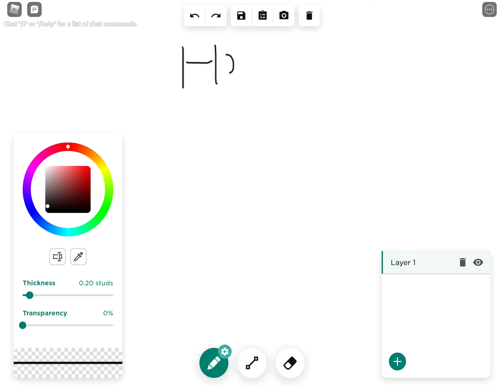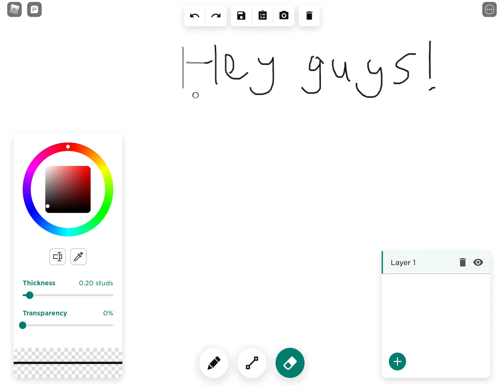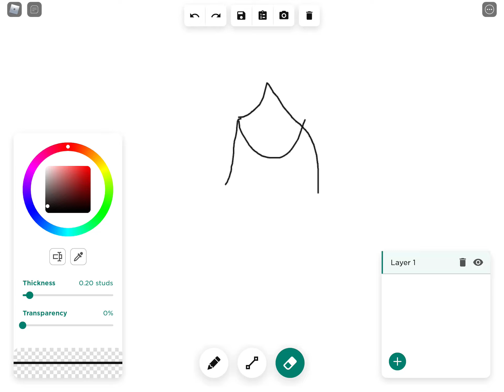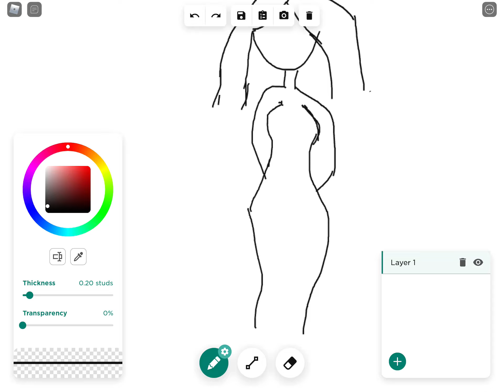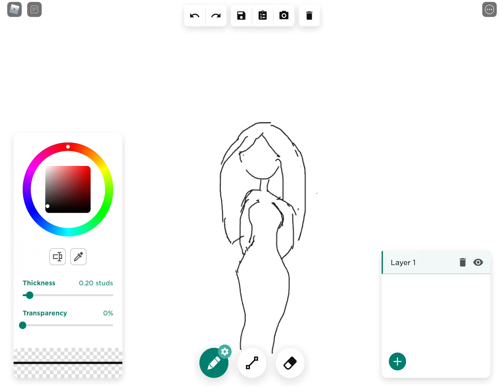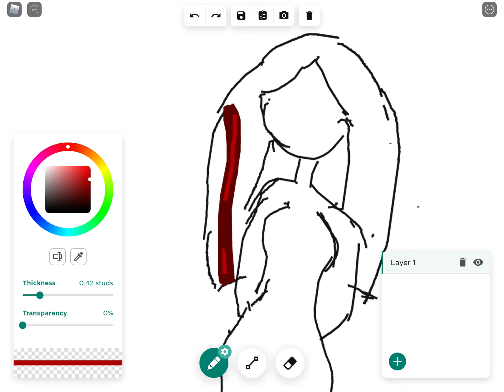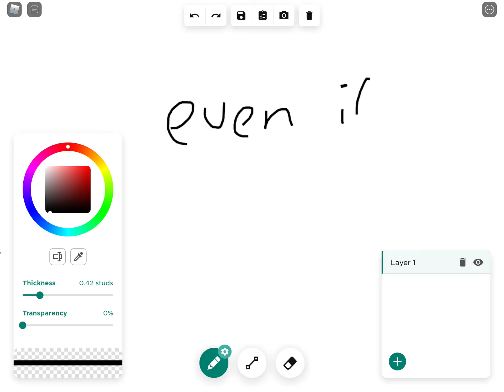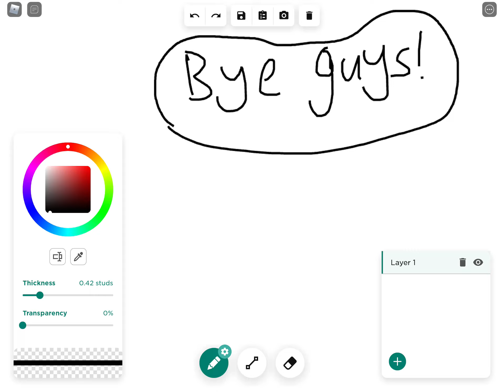Drawing one of the...